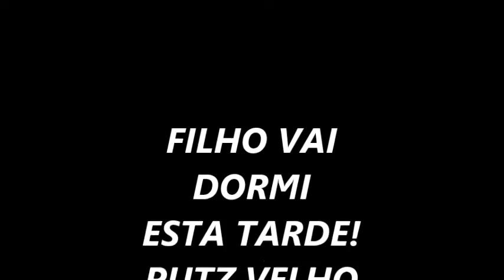Internet Justa!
(L E I A +)...

Snapchat ; tholagyn